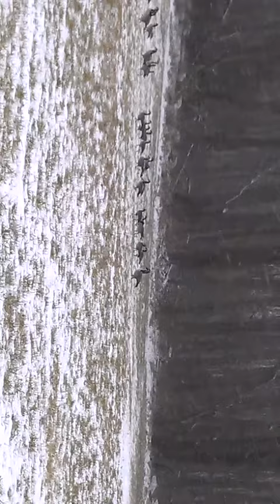Canada geese in the snow